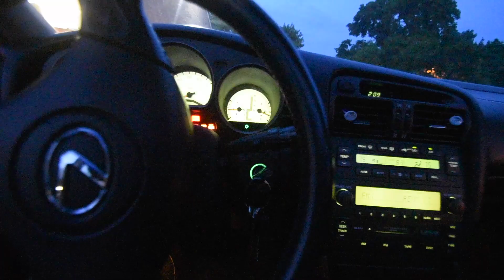Neglecting my GS300 | Update on the 2JZ Build